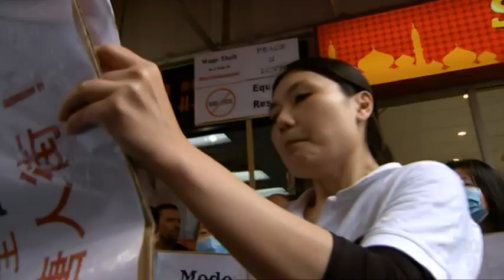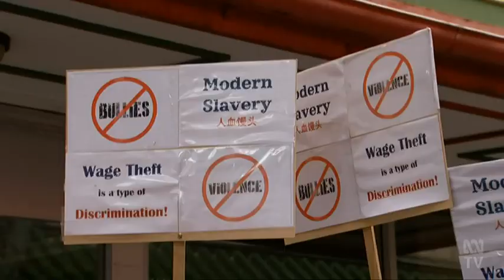Protest Over FunTea Milk Tea Wage Theft To Pressure SA Government Into Action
(Source: ABC Australia, SA - 07 Feb 2021)